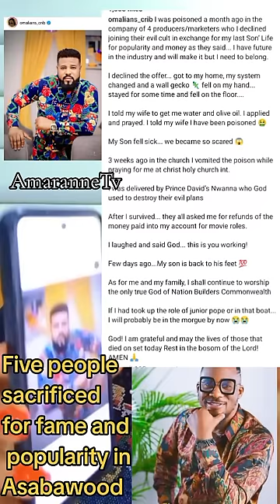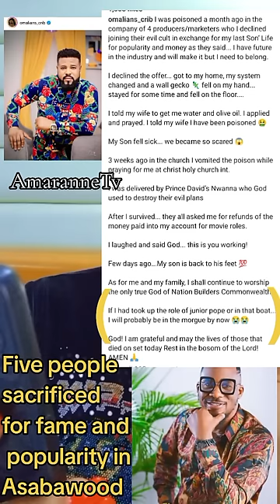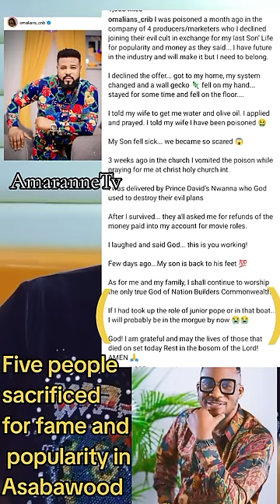This is the reason they were sa@crificed juniorpope 😭😭😭. Watch and pay attention to the end 😭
This information is vital to finding out the true k'!llers of juniorpope and four others... This is the reason they were sa@crificed 😭😭😭. Watch and pay attention to the end 😭